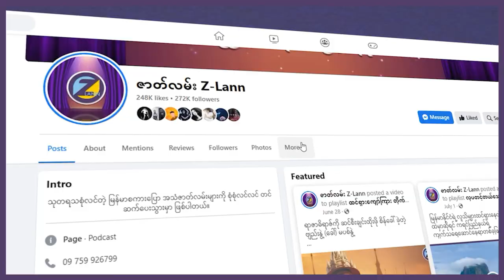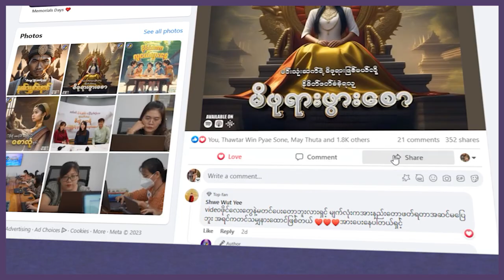ခေါင်ရည်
ကယားရိုးရာ ယမကာတစ်မျိုးဖြစ်တဲ့ခေါင်ရည်ဟာ ကယားပြည်နယ်မှာသာမကပဲ နိုင်ငံတစ်ဝှမ်းမှာနာမည်ကျော်ကြားတဲ့ သောက်စရာတစ်မျိုးလည်းဖြစ်ပါတယ်။ ခေါင်ရည်ဟာ ကယားလူမျိုးတို့အတွက်ဆေးဝါးအနေနှင့်ရော ရိုးရာအစားအသောက်အနေနှင့်ပါ အရေးပါတဲ့ အရာတစ်ခုဖြစ်တဲ့အပြင် ခေါင်ရည်ချက်လုပ်တဲ့လုပ်ငန်းစဉ်ကလည်း စည်းကမ်းစည်းမျဉ်းများနဲ့ တင်းကျပ်လှပါတယ်။ မြန်မာနိုင်ငံရဲ့ ဂုဏ်ယူစရာရိုးရာအစားအသောက်များထဲမှတစ်ခုဖြစ်တဲ့ ခေါင်ရည်အကြောင်းကို ဇာတ်လမ်းအဖွဲ့သားများက ရှာဖွေတင်ဆက်ပေးထားတာကြောင့် ကြည့်ရှုနားဆင်လိုက်ကြပါဦး ပရိသတ်ကြီးရေ

ဇာတ်လမ်း-Z Lann မှတင်ဆက်ပေးလျက်ရှိတဲ့ အစီအစဉ်ကောင်းတွေကိုတော့ ဇာတ်လမ်း-Z Lann ရဲ့ Facebook Page ကနေလည်း ရှုစားနားဆင်နိုင်သလို အသံဖိုင်သီးသန့်နားထောင်လိုကြသူတွေကတော့ အောက်ပါလင့်ခ်ကနေ တစ်ဆင့်ဝင်ရောက်နားဆင်ခံစားနိုင်ပါတယ်။ ✨